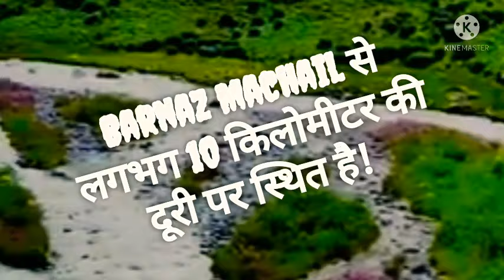Documentary on Barnaz health spot of (Machail Village) Sapphire valley Paddar.By Amresh chouhan.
Barnaz is situated at a distance of 10 to 12 km from the village of Machail.
Barnaz is place of beauty.The local people of Machail village take their cattles in this in this beautiful grassland during summer season.
The beauty of this spot attracts the heart of every tourist.
Amresh chouhan from Dhundi village of sapphire valley Paddar.